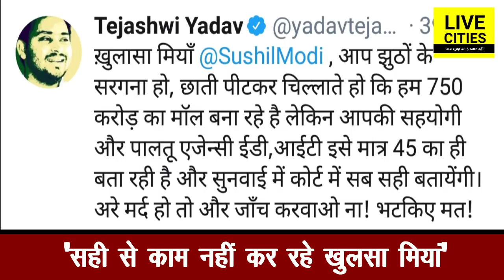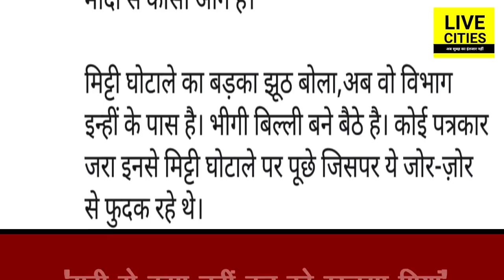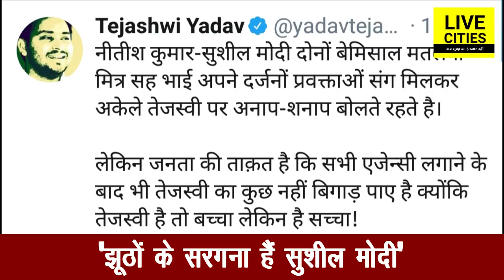Tejashwi Yadav ने Tweet कर दिया Sushil Modi को जवाब, बोले- सही से काम नहीं कर रहे खुलासा मियां